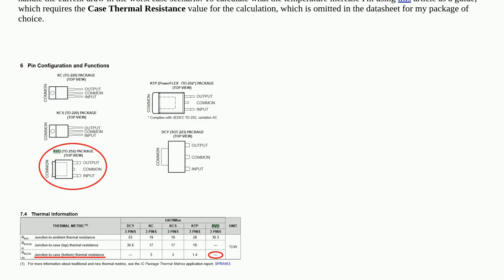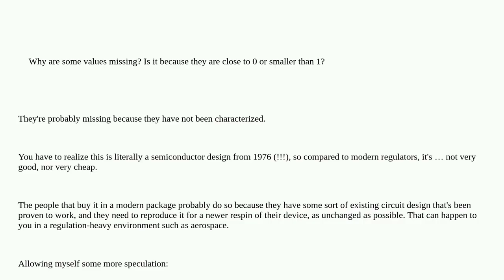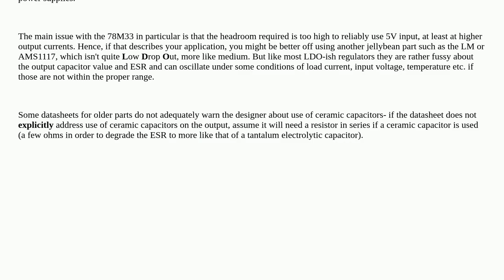Linear regulator thermal information missing in datasheet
A special thanks goes out to the community

  linear-regulator datasheet temperature